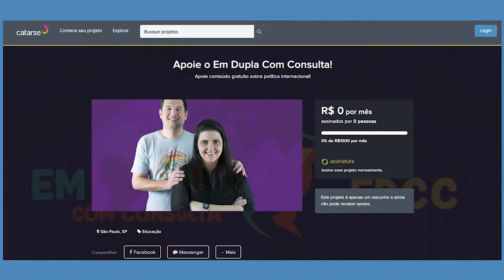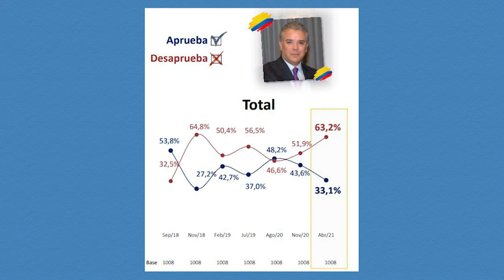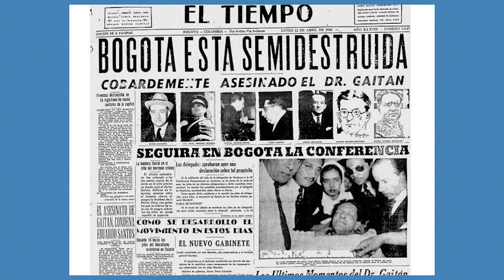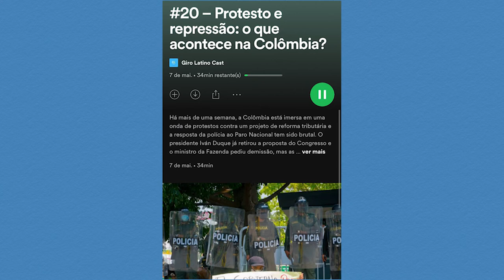O que está acontecendo na Colômbia? Com Lucas Berti | EDCC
Uma onda de manifestações têm acontecido na Colômbia desde que o presidente Iván Duque propôs uma reforma tributária que prejudicaria a maior parte da população e beneficiaria os mais ricos. A população saiu à rua, mesmo durante a pandemia, e foi rechaçada de forma extremamente violenta pela polícia. Casos de repressão policial na Colômbia existem há décadas, e pra nos explicar essas origens e o contexto atual, convidamos nosso amigo Lucas Berti do Giro Latino. Imperdível!